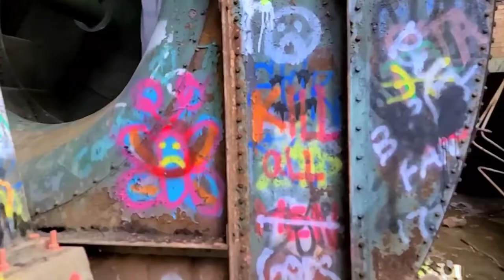Exploring the PA Abandoned turnpike tunnel.Creepy👽Urban exploration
abandoned turnpike tunnel pennsylvainia exploration. turnpike tunnel. exploring abandoned places with friends. travel.pa turnpike,pennsylvania turnpike,sideling hill tunnel abandoned places,caught on camera,urban explorers explore vlog